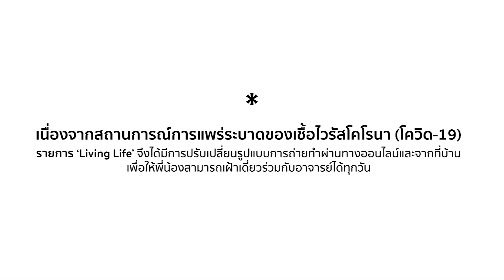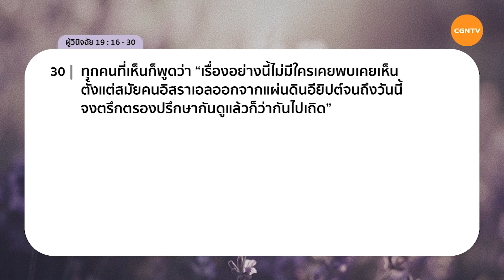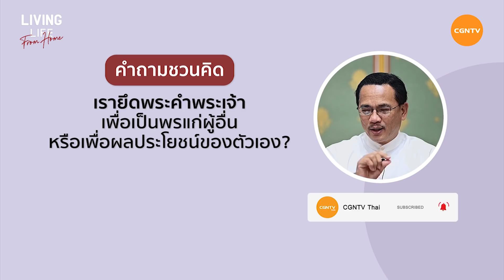15/09/2021 เฝ้าเดี่ยว| ผู้วินิจฉัย 19:16-30 “ เพื่อผู้อื่นหรือเพื่อตัวเอง? ” | ศจ.ปราชญา วิสุทธิยาห์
เพื่อผู้อื่นหรือเพื่อตัวเอง?

อย่าบิดพระวจนะของพระเจ้าเพื่อเข้าทางตนเอง แต่จงบิดใจของเราให้ตตรงกับทางของพระเจ้า!

มาร่วมเฝ้าเดี่ยวด้วยกันในรายการ Living Life กับ ศจ.ปราชญา วิสุทธิยาห์ ในพระธรรม ผู้วินิจฉัย บทที่ 19 ข้อ 16 ถึง 30

** เนื่องจากการแพร่ระบาดของโควิด-19 รายการ Living Life จึงมีการปรับรูปแบบการถ่ายทำเป็นรูปแบบออนไลน์และถ่ายทำจากที่บ้านของอาจารย์ผู้สอนเพื่อปฏิบัติตามนโยบายกรมควบคุมโรค
หวังใจว่าการเฝ้าเดี่ยวด้วยกันผ่านรายการ Living Life จะเป็นพระพรแก่พี่น้องในทุกวัน 😊